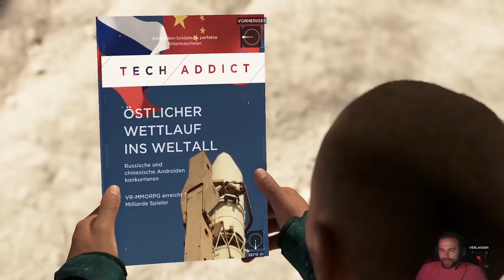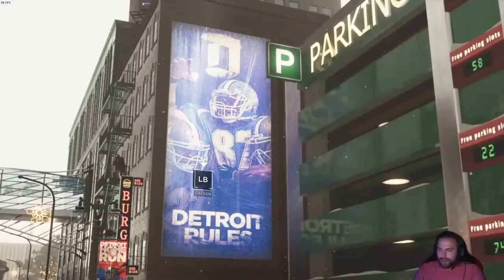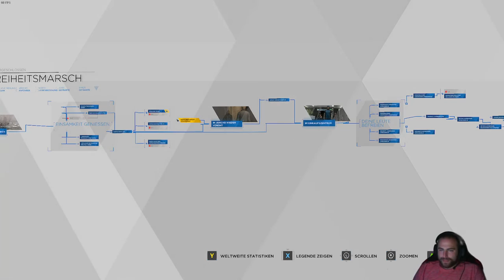Detroit Become Human Kapitel 26 Freiheitsmarsch